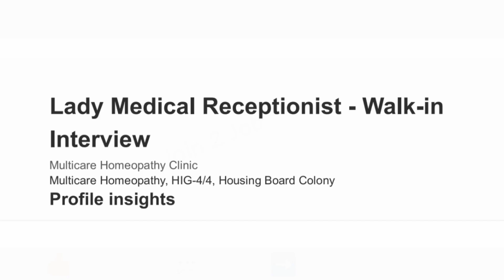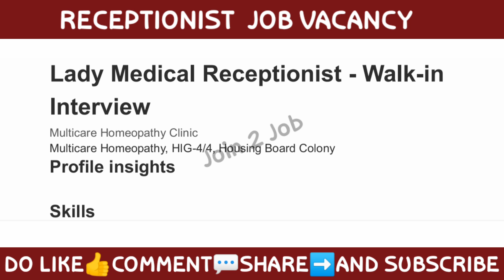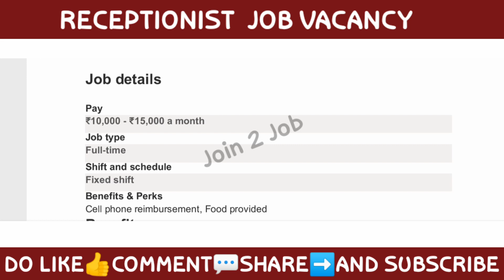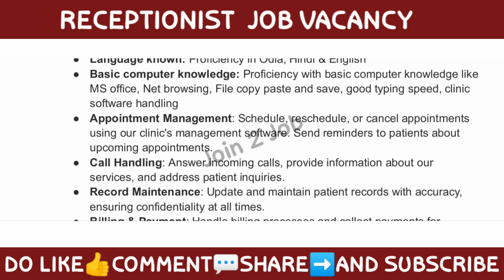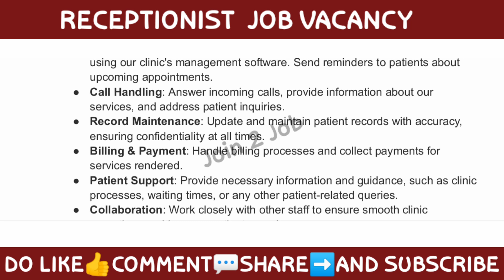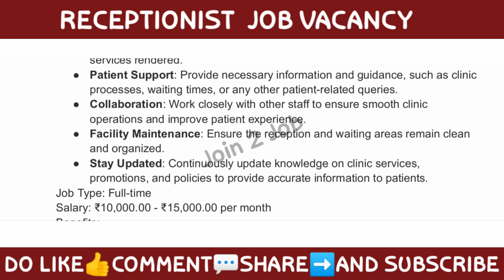𝗥𝗲𝗰𝗲𝗽𝘁𝗶𝗼𝗻𝗶𝘀𝘁 𝗝𝗼𝗯 𝗩𝗮𝗰𝗮𝗻𝗰𝘆 2023 | 𝗕𝗵𝘂𝗯𝗮𝗻𝗲𝘀𝘄𝗮𝗿 𝗝𝗼𝗯 𝗩𝗮𝗰𝗮𝗻𝗰𝘆 2023 | 𝗕𝗵𝘂𝗯𝗮𝗻𝗲𝘀𝘄𝗮𝗿 𝗝𝗼𝗯𝘀 | 𝗢𝗱𝗶𝘀𝗵𝗮 𝗝𝗼𝗯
ADDRESS  :
SHOP-HIG-4/4, Housing Board Colony, Chandrasekharpur, Bhubaneswar, Odisha 751016

job vacancy in odisha 2023
job vacancy in odisha today
job vacancy in odisha 2022
postal job vacancy in odisha
2023
bhubaneswar
bhubaneswar part time jobs 2023
work from home jobs 2023
bhubaneswar
odisha govt job recruitment 2023
Content gap
jobs in bhubaneswar for freshers
work from home jobs 2023 odisha
upcoming odisha govt jobs
berhampur jobs
berhampur job vacancy
Berhampur job vacancy 2023
berhampur job update
berhampur new job vacancy
bhubaneswar job
bhubaneswar job vacancy 2023
bhubaneswar job vacancy
bhubaneswar job 2023
bhubaneswar job consultancy
bhubaneswar job requirement
bhubaneswar office job
Cuttack jobs
Cuttack job vacancy
Cuttack job vacancy 2023